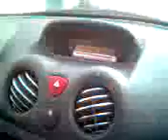domingo de estudios 6